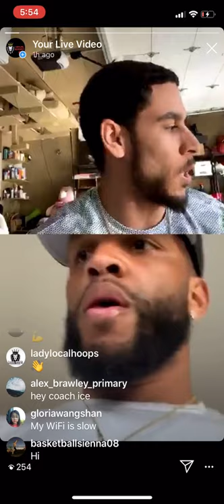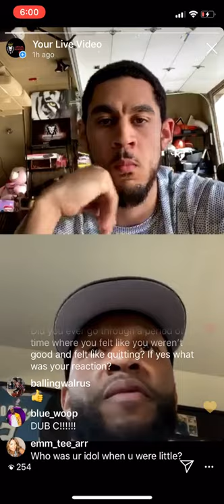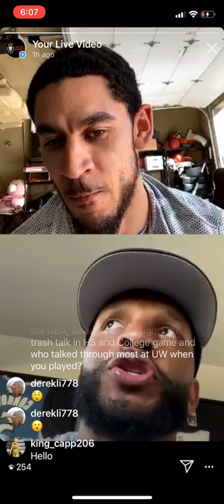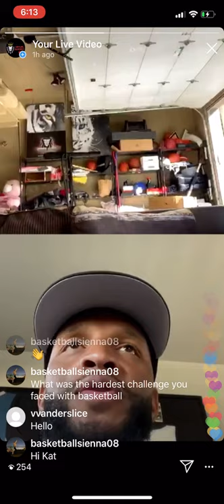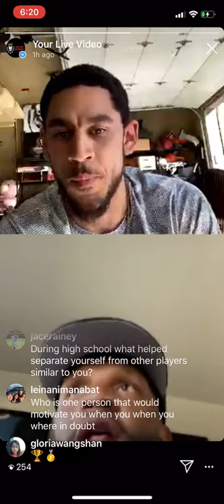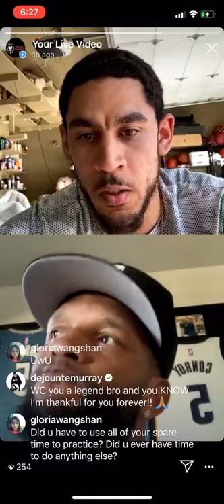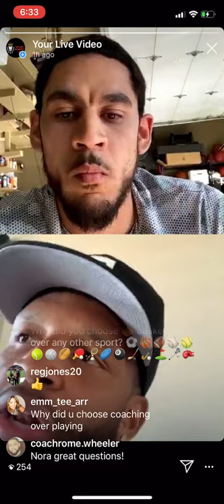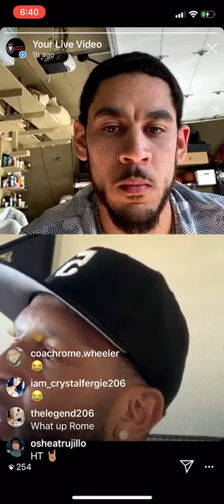LOCALHOOPS & Seattle Great Will Conroy Live: Virtual Academy